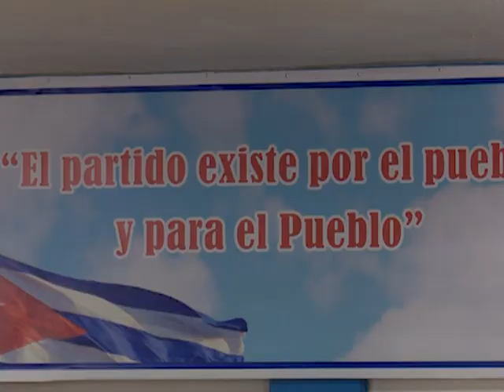Díaz-Canel visitó Horquita, la mayor empresa agropecuaria de Cienfuegos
En su recorrido de este viernes por el municipio cienfueguero de Abreus, el Presidente Miguel Díaz-Canel Bermúdez llegó hasta la Empresa Agropecuaria Horquita, entidad en la que el mandatario cubano conoció, cómo pese a las limitaciones con combustible e insumos, han logrado mantenerse como empresa rentable.